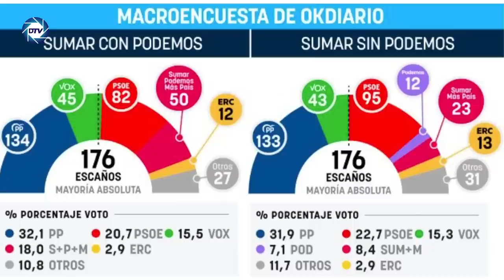💥LA PESADILLA de SÁNCHEZ💥: Una tormenta perfecta en 35 circunscripciones si DÍAZ y PODEMOS rompen